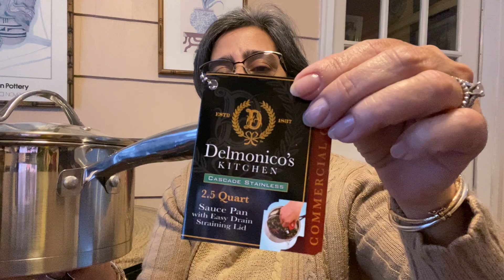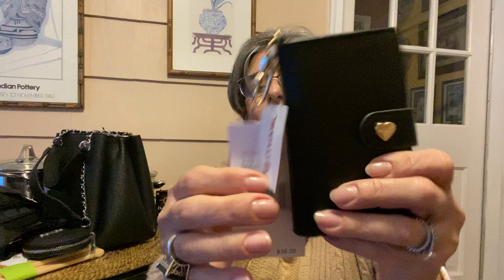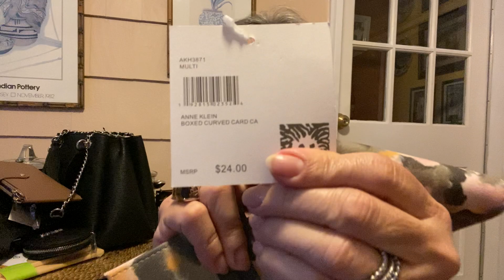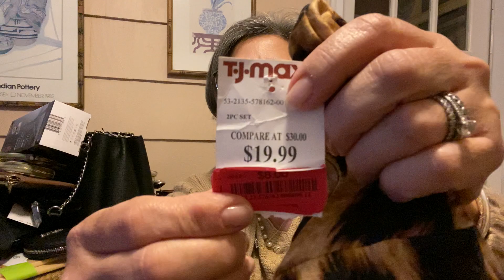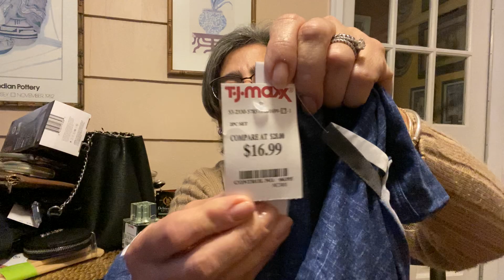Mostrándoles los regalos que recibí por el día de las Madres.